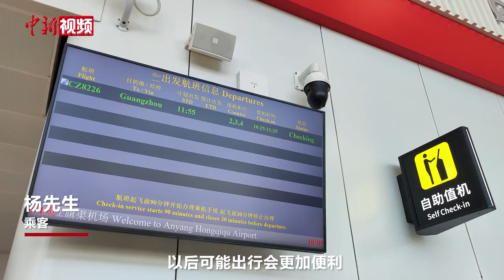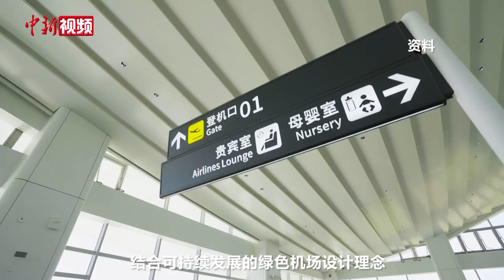河南安阳红旗渠机场通航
11月29日，河南安阳红旗渠机场正式通航，上午10点47分，由广州至安阳的CZ8225航班降落在安阳红旗渠机场，机场设置“过水门”为首航航班“接风洗尘”庆通航。

据介绍，安阳红旗渠机场结合可持续发展的绿色设计理念，采用被动式节能技术，整座航站楼四檐翘起，宛如飞鸟展翅介绍。该机场位于安阳、濮阳、鹤壁三市交界区域，将直接服务豫北三市1160万人航空出行，并辐射晋东、冀南和鲁西南150千米范围内约6000万人。